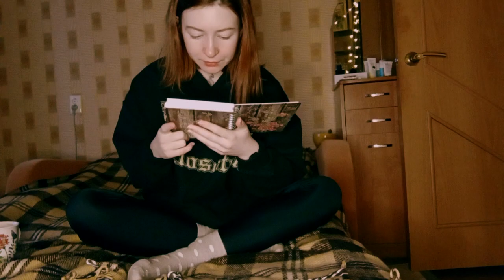КАК ВЫГЛЯДИТ МОЕ ОБЫЧНОЕ УТРО? КОФЕ, ОТДЫХ ОТ ИНТЕРНЕТА И НОВАЯ РОЛЬ ЛИНДЫ. ЛИСИЙ СЕРИАЛ vol.3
Доброе утро, ребята! Это "Лисий Сериал" vol.3. Напомню, что в этих выпусках мы пьем вкусный кофе, обсуждаем события прошедшей недели, настраиваемся на самые приятные выходные и просто...просыпаемся. В этом плейлисте уже есть две серии - не пропустите.

Заваривайте свой любимый напиток и давайте влюбляться в этот ноябрь вместе!